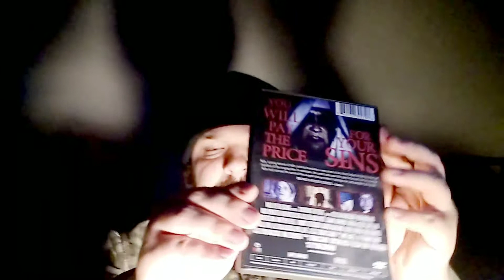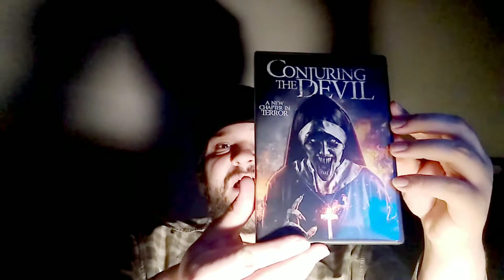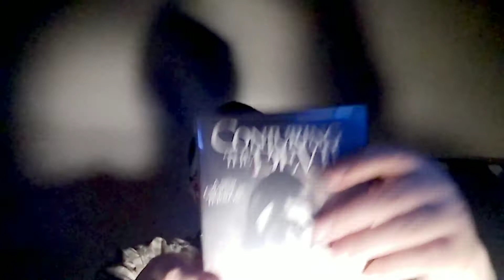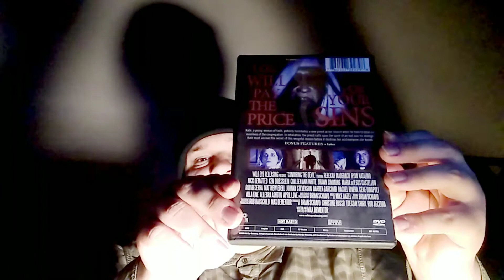conjuring the devil 2020 wild eye Wednesday review